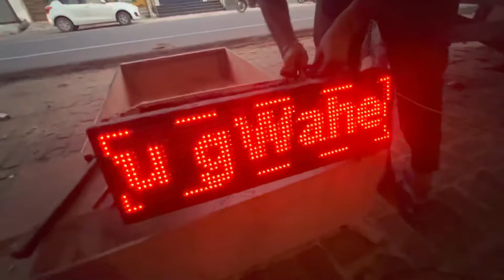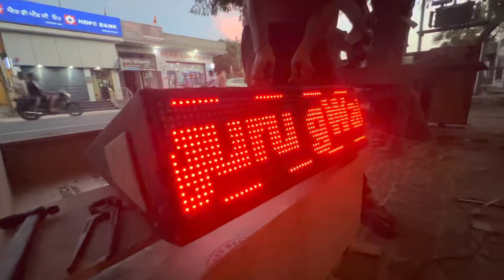3 part chk kro sera bai | like comment ta subscribe kr dyo 🙏| ta reels lhi insta id farmtrac__001